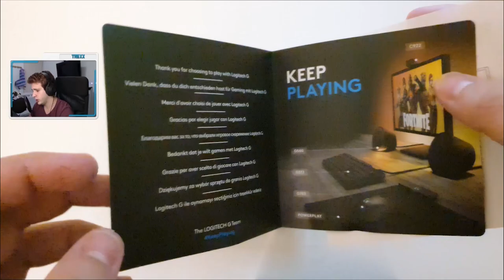LOGITECH G703 | UNBOXING, REVIEW Y COMPARACION G403 - G603 - G703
Hoy les traigo el unboxing del ratón G703, un ratón tope de gama, inalámbrico con una durabilidad de 36 horas de batería, sensor Hero 25K DPI, unos 90G. Lo comparo con sus versiones anteriores, el G403 y el G603. En un tiempito ya traeré mi resumen y opinión sobre este producto.

- SIGUEME!